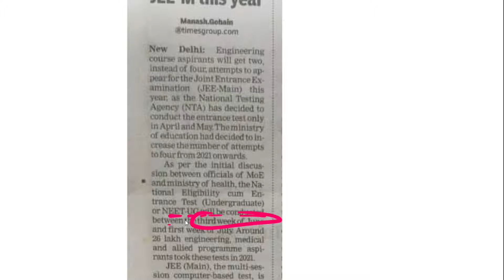Neet 2022 Date announced !!